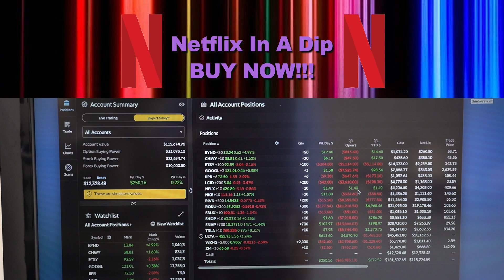Netflix is in a Dip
Wendell Escott's new show “White Boy Money”  teaches you how to build wealth by investing in the stock market! ✊🏽✊🏾✊🏿📈